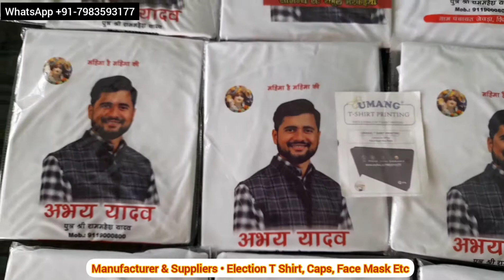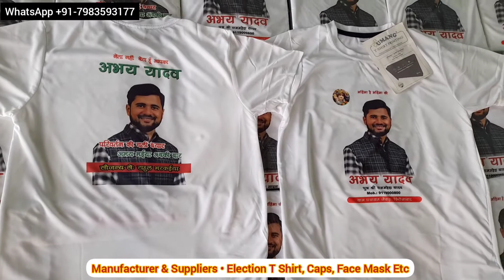Election Campaign T-Shirts In Lucknow | Election T Shirt in Raebareli | Election T Shirts in Kanpur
Cheap Panchayat Election Campaign T-Shirts Manufacturer In Uttar Pradesh | Panchayat chunav Election T Shirt Printing In Lucknow electiontshirtprinting Manufacturer of Panchayat Election campaign Tshirts — Cheap Panchayat Election Customized Panchayat T-Shirt, Cheap Election Tshirts, Cheap Panchayat Election Namo T-Shirt

Panchayat Election T Shirts, Panchayat Election Tee Shirt manufacturers, suppliers and exporters in Raebareli. Agra Aligarh Allahabad Ambedkar Nagar Amethi (Chatrapati Sahuji Mahraj Nagar) Amroha (J.P. Nagar) Auraiya Azamgarh Baghpat Bahraich Ballia Balrampur Banda Barabanki Bareilly Basti Bhadohi Bijnor Budaun Bulandshahr Chandauli Chitrakoot Deoria Etah Etawah Faizabad Farrukhabad Fatehpur Firozabad Gautam Buddha Nagar Ghaziabad Ghazipur Gonda Gorakhpur Hamirpur Hapur (Panchsheel Nagar) Hardoi Hathras Jalaun Jaunpur Jhansi Kannauj Kanpur Dehat Kanpur Nagar Kanshiram Nagar (Kasganj) Kaushambi Kushinagar (Padrauna) Lakhimpur — Kheri Lalitpur Lucknow Maharajganj Mahoba Mainpuri Mathura Mau Meerut Mirzapur Moradabad Muzaffarnagar Pilibhit Pratapgarh RaeBareli Rampur Saharanpur Sambhal (Bhim Nagar) Sant Kabir Nagar Shahjahanpur Shamali (Prabuddh Nagar) Shravasti Siddharth Nagar Sitapur Sonbhadra Sultanpur Unnao Varanasi
up panchayat election